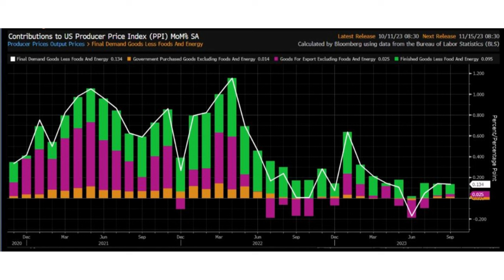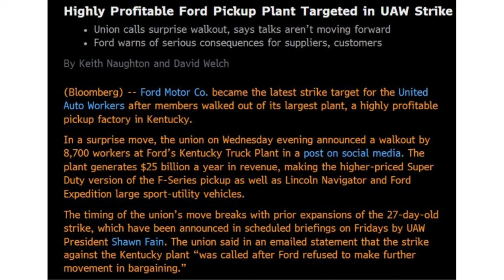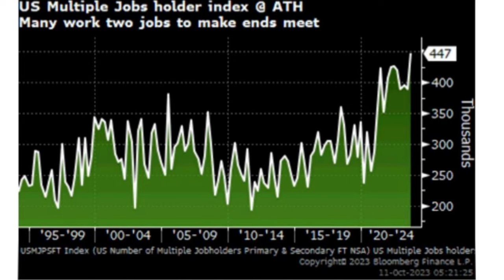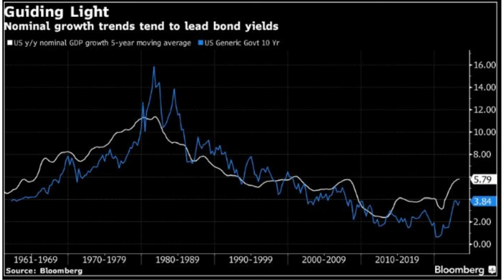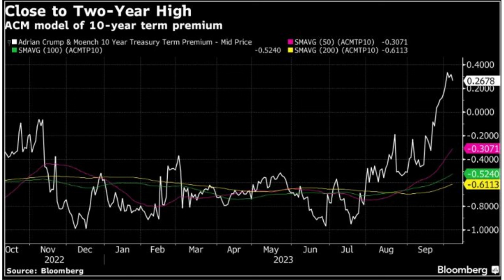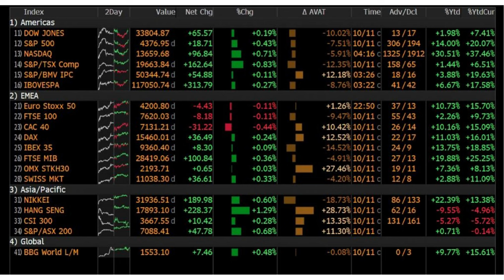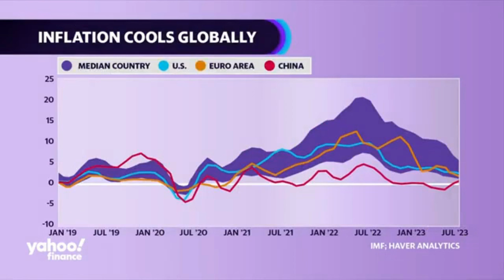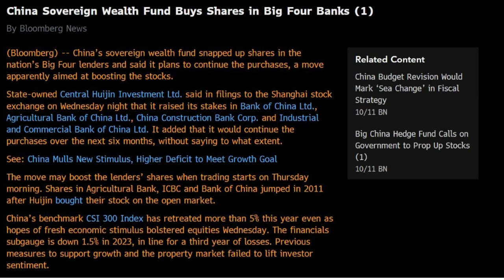☀️Fund Strategy in Focus☀️ [12 OCT 23] : รอ CPI ก่อนเพิ่มน้ำหนักลงทุน แม้ว่าคาดการณ์จะชะลอตัวลง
☀️Fund Strategy in Focus☀️ : รอ CPI ก่อนเพิ่มน้ำหนักลงทุน แม้ว่าคาดการณ์จะชะลอตัวลง
ประจำวันที่ 12 ตุลาคม 2023 :
📌 รอตัวเลข CPI ก่อนเพิ่มการลงทุน แม้ว่า แนวโน้มจะออกมาชะลอตัว แต่ PPI ที่เพิ่มขึ้น อาจเป็นความเสี่ยง

📌 จีนกระตุ้นเศรษฐกิจทางอ้อมโดยซื้อหุ้น Big Four ของ 4 ธนาคารใหญ่จีน

📌 Earning จะออกมาดีจาก economic surprice positve ใน 3Q
✏️ ตลาดหุ้นสหรัฐปรับตัวบวกทุกดัชนี นำโดยหุ้นกุล่ม Big Tech ที่เห็นเม็ดเงินไหลเข้าจำนวนมาก จากทั้งคาดการณ์ ดอกเบี้ยที่ชะลอตัวลง หลังเห็นสัญญาณเศรษฐกิจชะลอตัว ทั้ง soft landing or recession โดยปัจจัยหลายอย่างมีการบ่งชี้ ทั้งภาคอสังหาฯ consumption และ ภาคแรงงาน

✏️ ตลาดหุ้นบวกเป็นวันที่ 4 โดย put/call ratio ปรับตัวลดลงจาก 1.9 มาที่ 1.09 บ่งชี้แทงลงน้อยลง ประกอบกับ sentiment
สำหรับการลงทุนในสินทรัพย์เสี่ยงเพิ่มขึ้น หลังผ่อนคลายเรื่องดอกเบี้ย จาก fed minute ที่บ่งชี้ว่าจะคงดอกเบี้ยในเดือนพฤศจิกายน ทำให้ prob ลดลงมาที่ 9% สำหรับการขึ้นดอกเบี้ย อย่างไรก็ตาม Fed ยังคงรอตัวเลข เงินเฟ้อที่จะประกาศวันนี้

✏️ Bond yield สหรัฐปรับตัวลดลงทั้งระยะสั้นและระยะยาว เป็นการบ่งชี้แนวโน้มการเกิดเศรษฐกิจชะลอตัวในระยะอันใกล้ โดย spread 2/10 ที่ลงถึงจุดต่ำสุดจะสะท้อนเรื่องอัตราการว่างงานที่จะเร่งขึ้นจากนี้ ก็บ่งชี้ถึงภาคแรงงานที่ชะลอตัวลง

✏️ Radar ของตลาดหุ้นทั่วโลก พบว่า ตลาดหุ้นสหรัฐ เยอรมัน จีน อินเดีย และไทย อยู่ในขาขึ้น ในขณะที่ตลาดหุ้นจีนกำลังเลือกทาง ส่วนตลาด bond และ dollar อยู่ในทิศทางขาลง

✏️ จีนเพิ่มเม็ดเงนกระตุ้นเศรษฐกิจผ่านทางการเข้าซื้อหุ้น 4 ธนาคารใหญ่รัฐวิสาหกิจ ทำให้มีสภาพคล่องเที่เพิ่มขึ้นหลังจากเมื่อวานนี้ เพิ่มงบขาดดุล กระตุ้นเศรษฐกิจ
🟢Fund Strategy🟢
🎯 Tactical Trade: กองทุนหุ้นสหรัฐ KT-WTAI-A, KFGTECH-A, KT-US-A, SCBSEMI จาก Positive Earning

🎯 Momentum Trade: กองทุน Healthcare: UOBSHC จาก Positive Earning

🎯 Momentum Trade: กองทุน US Short & Long Bond: SCBFST, MUBOND, UGIS-N